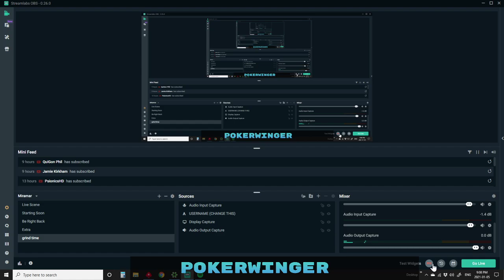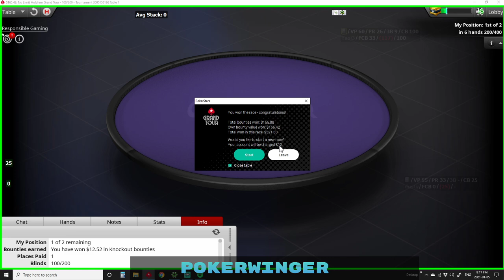RACE TO 10K! EPISODE 4 - 🔥 HUGE HEATER CONTINUES 🔥BIG KO !!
Pokerstars grand tour bankroll challenge $5000- $10000